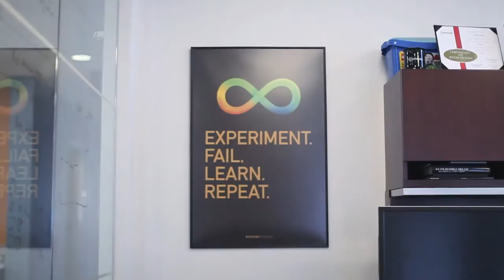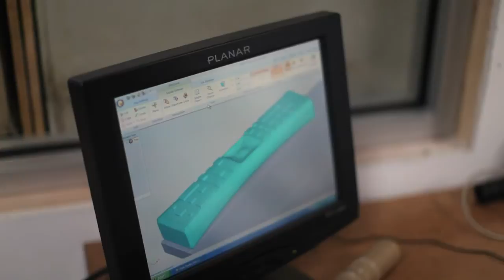The Making of X2: The Next Generation of Comcast's X1 Entertainment Operating System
X2, the next generation of Comcast's X1 entertainment operating system, adds a new customizable dashboard and unifies multiplatform content in an entirely personalized experience that learns preferences and becomes smarter over time. Meet the eclectic team that came together to expand the definition of television.